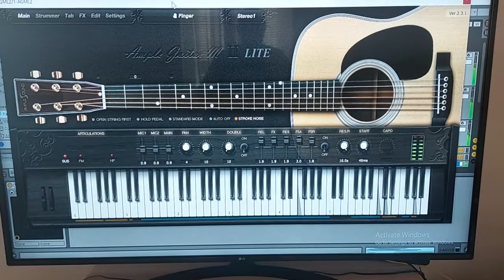the dead rose you gave me (available soon )